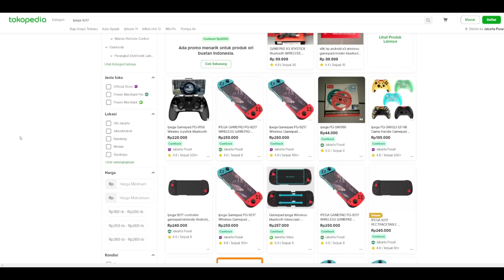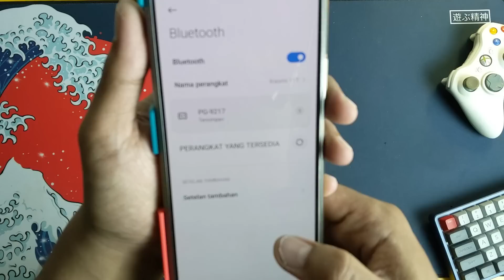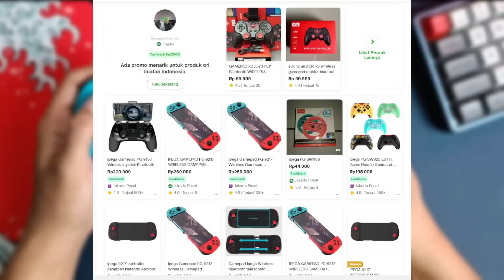Main Tower Of Fantasy , Nintendo Switch, 3DS dll. Tambah Enak Pake Gamepad Murah Yang Satu Ini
ini adalah review IPEGA 9217
gamepad wireless murah dengan tampilan mirip nintendo switch
kita test dengan game tower of fantasy, genshin impact, emulator nintendo switch, 3ds, wii dsb

mau konsultasi rakit pc atau upgrade pc, DM saja via IG tau cek WA di IG kita :@kentangtech_aja